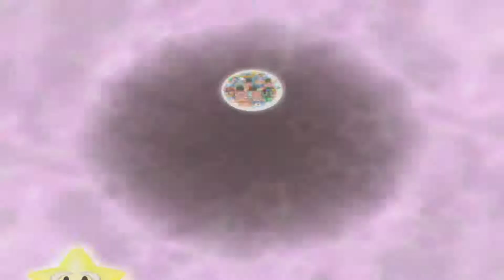Lets Play Together Mario Party 5 - Part 19 - Endergebnisse im Abenteuer-Traum